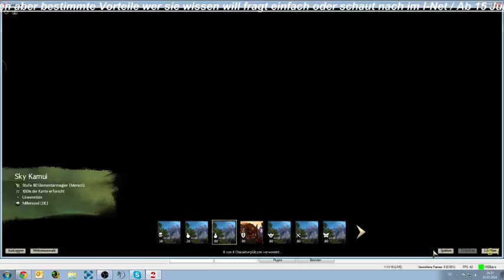[GER] Guild Wars 2 New Char Stream 6 - 5 / 16